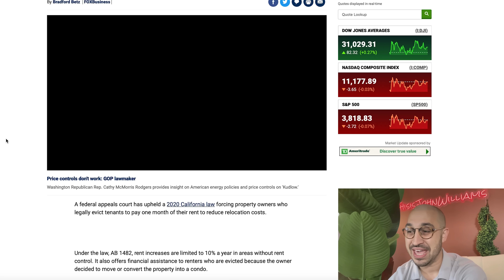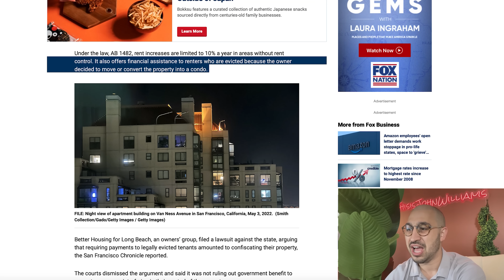California to *PAY YOU THOUSANDS* - NOT to Pay RENT...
California FORCES Landlords to PAY Thousands after a LAWFUL eviction.. Add me on IG @ThisisJohnWilliams

Clubhouse --- @johnwilliamsbiz

California is now forcing landlords to pay their tenants on full months rent after a lawful and legal eviction.  Now what is happening to the housing market in California is worth paying attention to for all real estate investors and property owners who are intending to buy properties to rent them out to tenants. We are seeing the real estate market change in a very large way - I believe that the real estate market, housing market, and the overall economy is changing in a very large way.

We are seeing a large shift in property investing in California and we are seeing many investors sell their properties and investing in places such as Florida and in Texas where the housing market is booming.

The big question is are we seeing the END for evictions in California? What would this look like for small housing investors and property investors that own a duplex, triplex or fourplex?

I believe the large rich landlords may be okay if they have a large portion of equity in their property and have large blocks of cash and equity in their building and other buildings.

Real estate is a changing industry and its up to smart entrepreneurs and investors to make smart decisions.